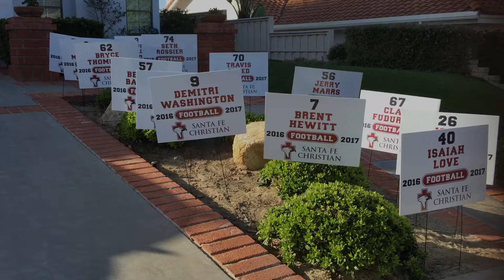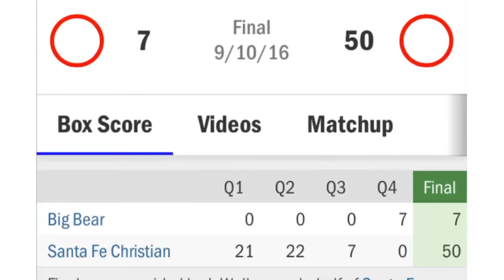Santa Fe Christian vs. Big Bear